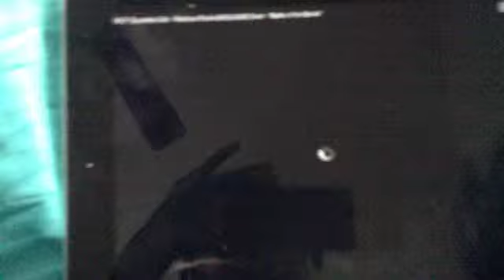Me reacting to battle of the bands